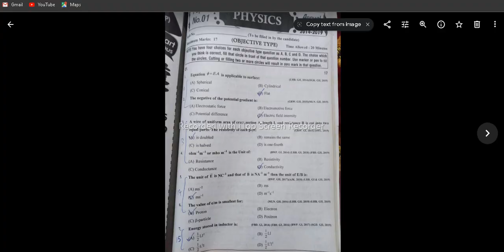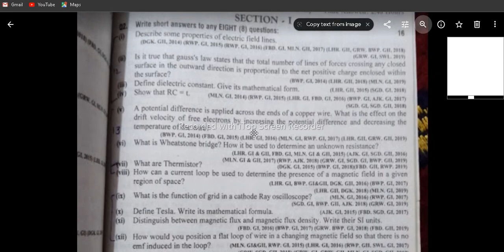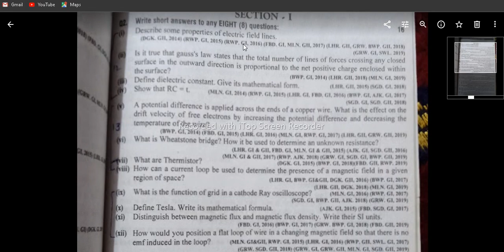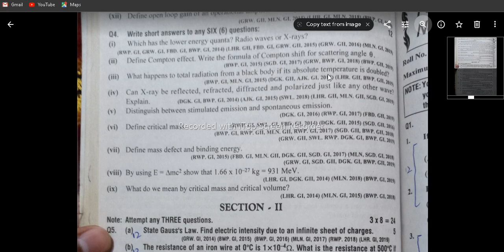12 Class Physics Guess Paper 2022 || 2nd year physics guess paper 2022